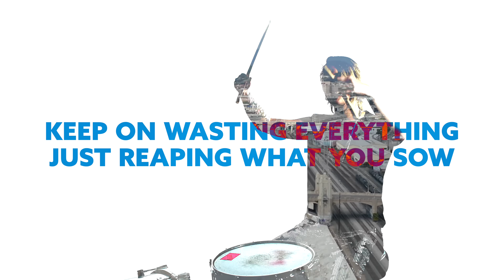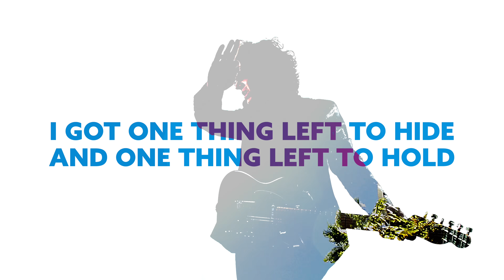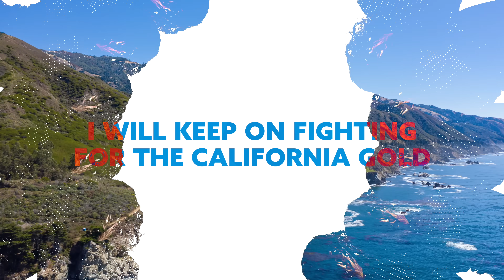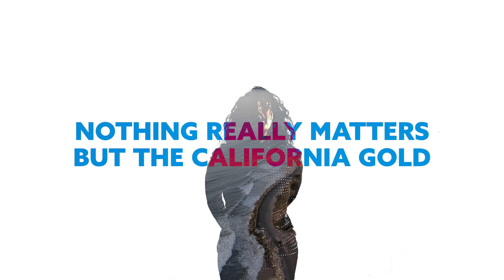California Gold - Gooding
Directed by Kevin Deems.

Shot in Carter's Hulsey's garage in Nashville, TN.

Gooding: Vox/Guitar
Erin 'O' Neill: Vox/Bass
Kelsey Cook: Vox/Drums